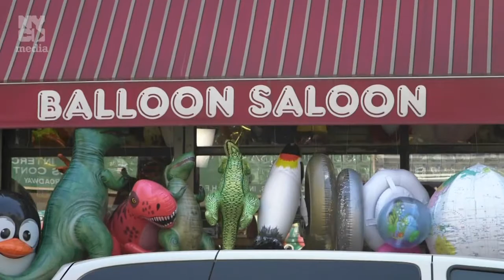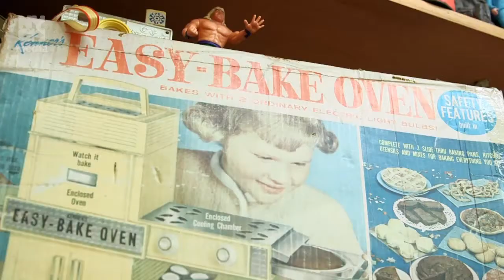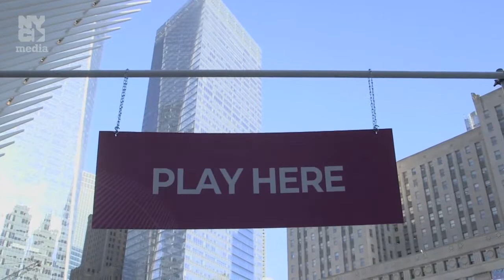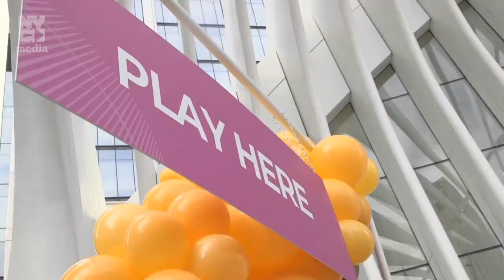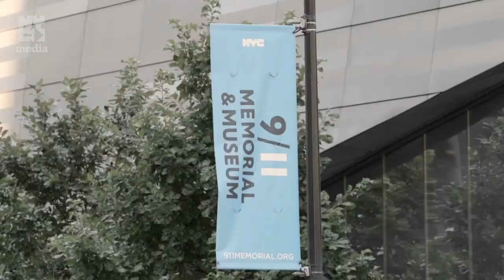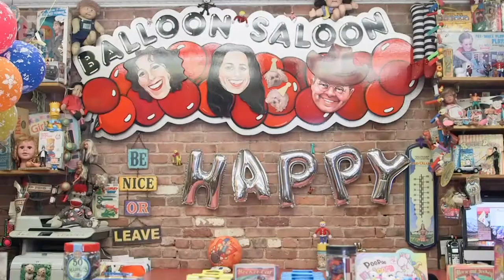Balloon Saloon Her Big Idea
Balloon Saloon is a full service balloon delivery service serving all of NYC Long Island and the Hamptons. Check us out!